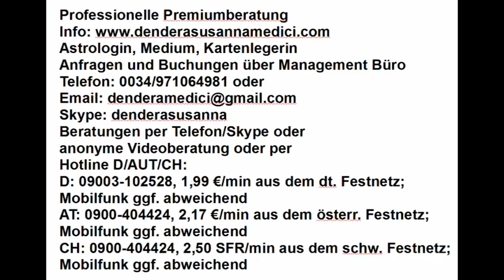Tageshoroskop & Mondmagie: 09.05.2018 "Ungerechtigkeiten kommen ans Licht"